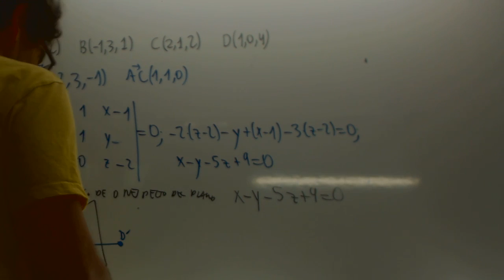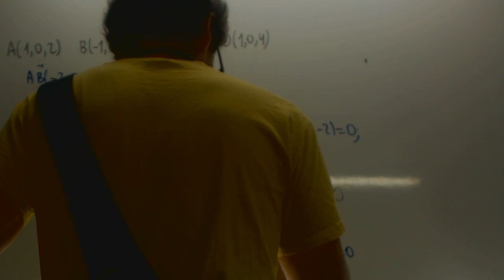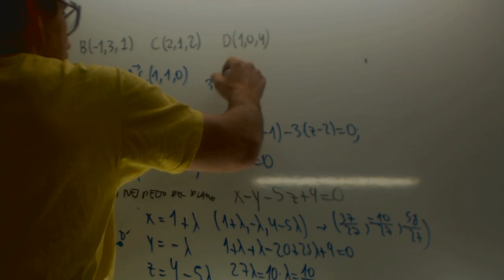Selectividad Andalucia 2013 Geometria Academia Usero Estepona